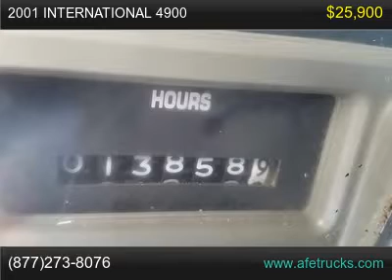2001 International 4900 For Sale In Tampa, Florida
2001 International 4900 Tandem Axle Crane truck with tag axle, National Crane Model# 400A, Reach is 46ft and max capacity is 20,000 lbs,&nbsp; Se chart picture for full spec, DT466 turbo Diesel engine running perfect, Spicer 10- speed manual trans, Dual PTO, 1 for the crane and 1 for the working rear tools, Miles 251,819,&nbsp; Hours 13,858.&nbsp;